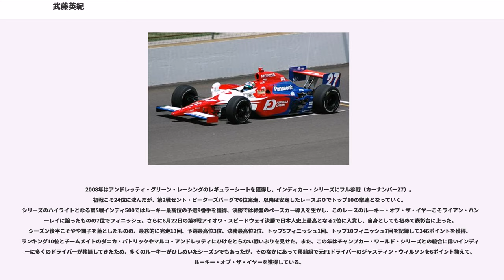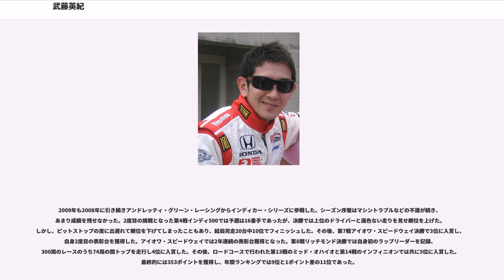武藤英紀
武藤 英紀（むとう ひでき、1982年10月6日 - ）は、東京都中央区出身のレーシングドライバー。

1995年にカートデビュー。1997年にカート関東選手権の東シリーズチャンピオンを獲得。1998年中学校卒業の翌日にイギリスに留学1999年にレースデビュー。2000年にはイギリス・フォーミュラ・フォード（FF）に参戦しシリーズ9位。2001年もイギリス・FFでシリーズ9位となったほか、FF・ヨーロッパシリーズにも参戦しシリーズ3位。2002年には帰国し、フォーミュラ・ドリーム（FD）に参戦してシリーズ2位。翌2003年にはFDのシリーズチャンピオンに輝く。

2004年より全日本F3選手権に参戦しシリーズ9位。2005年はシリーズ3位となり、翌2006年よりSUPER GTとフォーミュラ・ニッポンに中嶋企画から参戦。SUPER GT最終戦富士でポールトゥーウィンで初優勝。またフォーミュラ・ニッポン第7戦菅生でファステストラップを記録した。

2007年はアメリカン・オープンホイールのトップカテゴリーを志して、ステップダウン覚悟でインディカー・シリーズ（IRL）の下位カテゴリーであるインディー・プロ・シリーズ（IPS、現インディ・ライツ）にパンサーレーシングから参戦し、第6戦においてポールトゥーウィンで初優勝を飾り、参戦1年目ながら優勝2回、シリーズ2位となり、ルーキー・オブ・ザ・イヤー獲得し好成績を残した。この活躍が評価され、シカゴランドで行われたインディカー・シリーズの最終戦にスーパーアグリ・パンサーレーシングよりスポット参戦することとなり、8位完走。初出場にも拘らずファステストラップを記録した。

2008年はアンドレッティ・グリーン・レーシングのレギュラーシートを獲得し、インディカー・シリーズにフル参戦（カーナンバー27）。初戦こそ24位に沈んだが、第2戦セント・ピーターズバーグで6位完走、以降は安定したレースぶりでトップ10の常連となっていく。シリーズのハイライトとなる第5戦インディ500ではルーキー最高位の予選9番手を獲得、決勝では終盤のペースカー導入を生かし、このレースのルーキー・オブ・ザ・イヤーこそライアン・ハンターレイに譲ったものの7位でフィニッシュ。さらに6月22日の第8戦アイオワ・スピードウェイ決勝で日本人史上最高となる2位に入賞し、自身としても初めて表彰台に上った。シーズン後半こそやや調子を落としたものの、最終的に完走13回、予選最高位3位、決勝最高位2位、トップ5フィニッシュ1回、トップ10フィニッシュ7回を記録して346ポイントを獲得、ランキング10位とチームメイトのダニカ・パトリックやマルコ・アンドレッティにひけをとらない戦いぶりを見せた。また、この年はチャンプカー・ワールド・シリーズとの統合に伴いインディカーに多くのドライバーが移籍してきたため、多くのルーキーがひしめいたシーズンでもあったが、そのなかにあって移籍組で元F1ドライバーのジャスティン・ウィルソンを6ポイント抑えて、ルーキー・オブ・ザ・イヤーを獲得している。

2009年も2008年に引き続きアンドレッティ・グリーン・レーシングからインディカー・シリーズに参戦した。シーズン序盤はマシントラブルなどの不運が続き、あまり成績を残せなかった。2度目の挑戦となった第4戦インディ500では予選は16番手であったが、決勝では上位のドライバーと遜色ない走りを見せ順位を上げた。しかし、ピットストップの度に出遅れて順位を下げてしまったこともあり、結局完走20台中10位でフィニッシュした。その後、第7戦アイオワ・スピードウェイ決勝で3位に入賞し、自身2度目の表彰台を獲得した。アイオワ・スピードウェイでは2年連続の表彰台獲得となった。第8戦リッチモンド決勝では自身初のラップリーダーを記録、300周のレースのうち74周の間トップを走行し4位に入賞した。その後、ロードコースで行われた第13戦のミッド・オハイオと第14戦のインフィニオンでは共に5位に入賞した。最終的には353ポイントを獲得し、年間ランキングでは9位と1ポイント差の11位であった。

2010年はニューマン・ハース・レーシングに移籍してインディカー・シリーズに参戦。しかし、時折速さを見せるも結果が出ないレースが続いた。第5戦カンザスでは予選でこの年のベストグリッドとなる4位につけると、決勝では序盤ポジションを下げるもその後ポジショ...